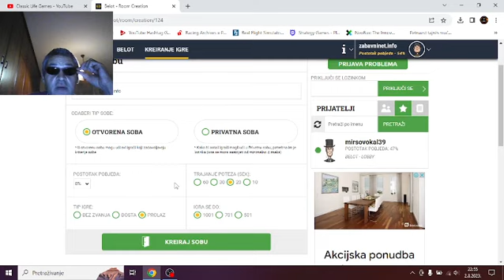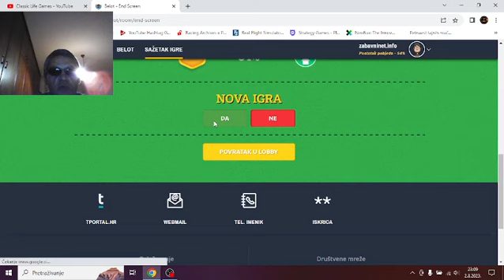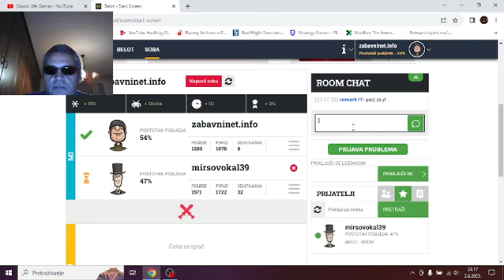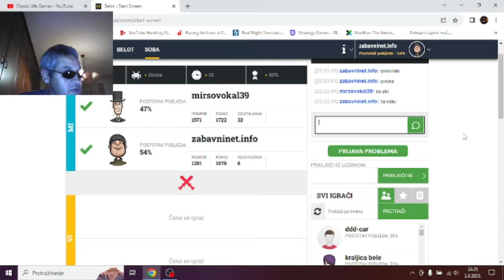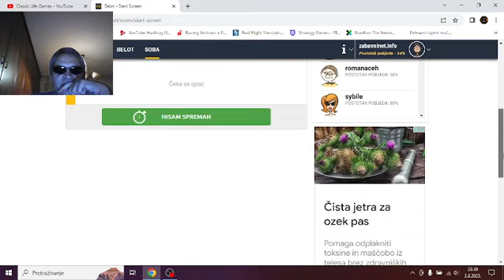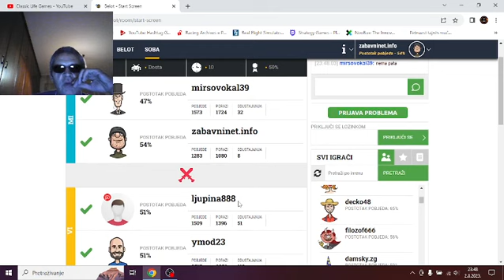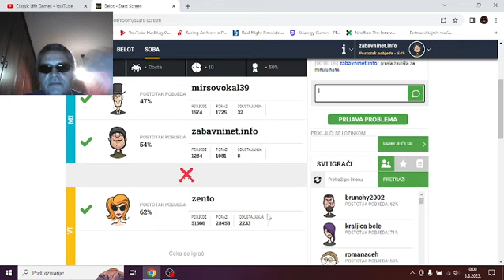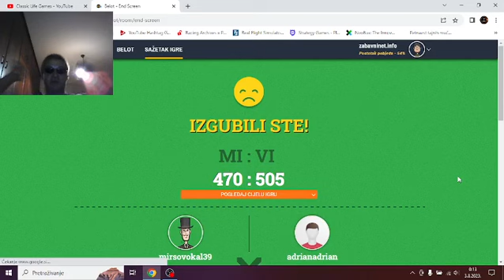Kartanje bele krati vrijeme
KRATAK OPIS VIDEA:

U ovome videu možete vidjeti više partija belota do 501 na dosta, nešto se pobijedilo, nešto izgubilo i to je sasvim ok. Komentirajte. Hvala.
Suigrač @mirsovocal5634

KRATAK OPIS KANALA:

- Razne igre

POSJETITE WEB STRANICE:

1. Zabavni NET

2. Motivacione priče